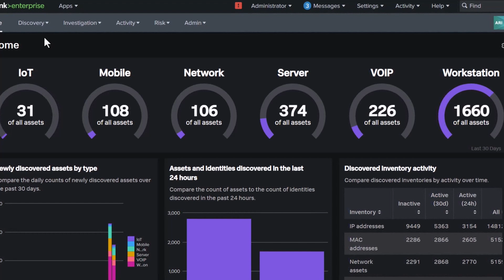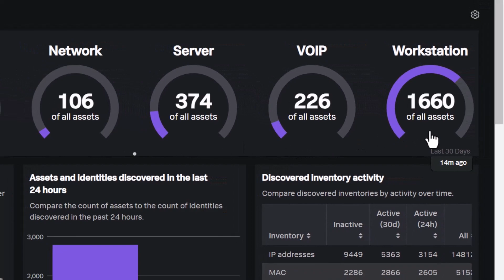Splunk ARI Feature Video: Asset Discovery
Learn how the asset inventory provided by Splunk Asset and Risk Intelligence delivers a much-needed source of truth, bringing together different sources, helping to discover previously unknown assets, and delivering context and enrichment for key cybersecurity activities.